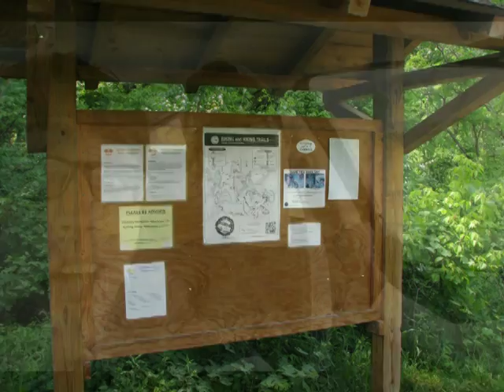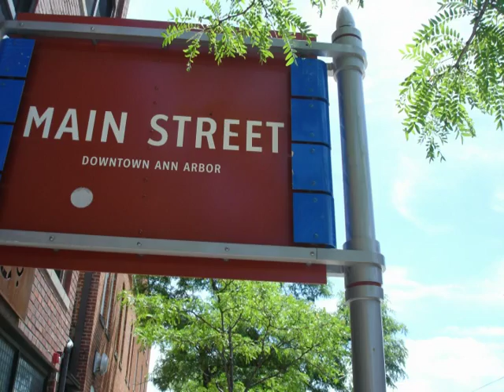Andy & James' Adventure